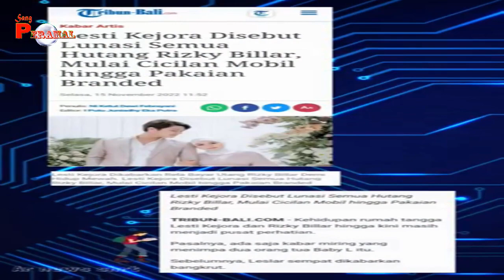TERAWANG LESTI KEJORA, UJIAN CINTA KE BILLAR SANGAT BESAR, AKANKAH BISA BERTAHAN, MENGEJUTKAN ?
- BAYU SIX